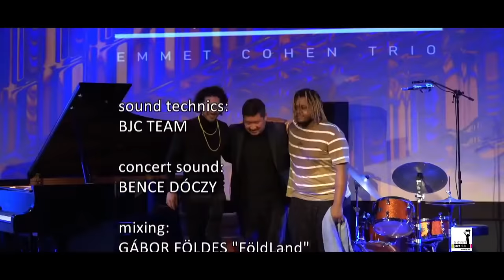Emmet Cohen Trio Live at Budapest Jazz Club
Streaming from: Facebook.com/heyemmet

Recorded live at the Budapest Jazz Club on October 12th, 2021.

Thank you the Budapest Jazz Club for making this presentation possible!

Sound Technics - BJC Team
Concert Sound - Bence Dóczy
Mixing - Gábor Földes “Földland”
Cameraman - Tibor Bucsek, Gábor Fonyó, Tibor Torma
Director of Photography - Sándor Balázs
Video Editor - Gábor Sebók, Balázs Susszer
Director - Sebók György

Additionally, thank you to Savage Content's "How I Fell In Love With Jazz" video contest for sponsoring this evening's performance:  Savage Content is proud to present the 2nd Annual “How I Fell In Love With Jazz” Video Contest, and I’m honored to be one of this year’s judges, along with Wayne Shorter, Steve Jordan, Pedrito Martinez, and last year’s winner Andromeda Turre.  See savagecontent.com for more details.

Special thanks to: The Jazz Cruise, JazzCorner, Qobuz, JazzTimes, Penn State, Cliff Bells, Vail Jazz, Jazz Aspen Snowmass, Mack Avenue, Savannah Music Fest, Tri-C JazzFest, Arts Garage, Lied Center of Kansas, Rochester Jazz Festival, & St. Cecilia Music Center